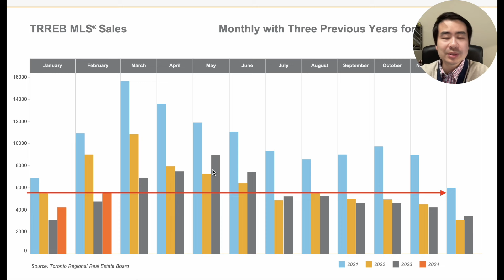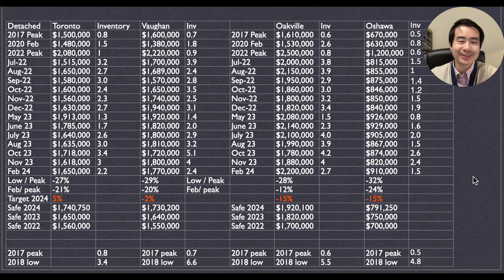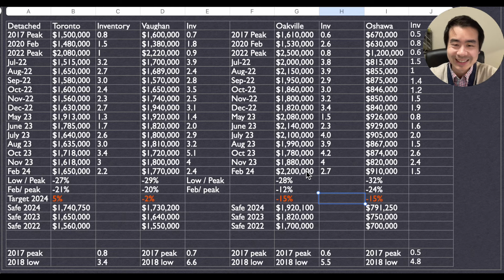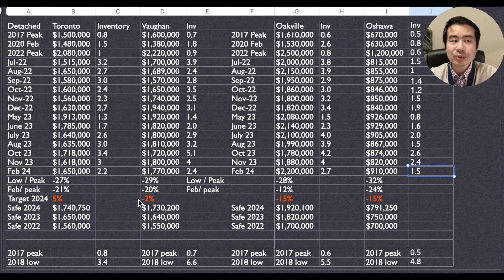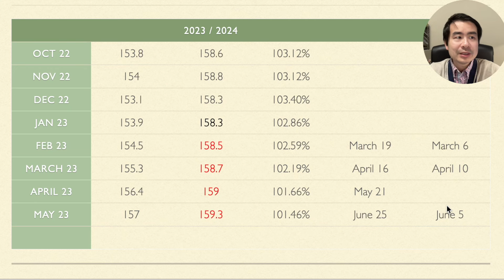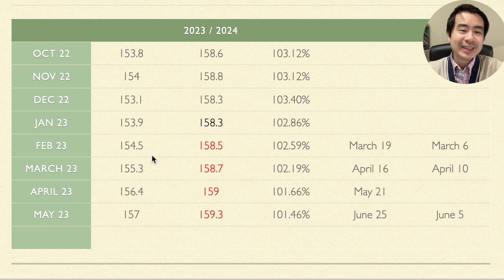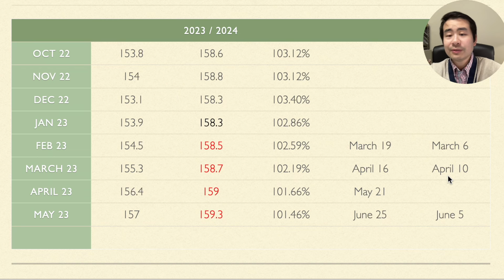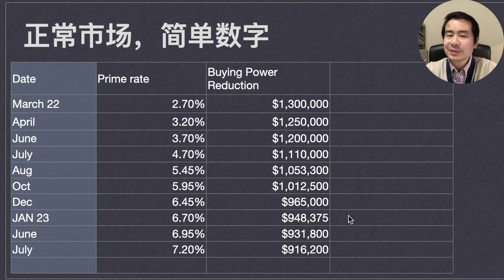市场库存减少，价格上升,不疯抢; 央行降息临近, 有助市场，看年中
个人愚见，就目前的失业率，经济形势，各种文章读完了。 加拿大没有必要6月之前降息。  4月一次会议6月一次会议。  我坚持到过了4月。 6月隔壁老大哥也降了， 通胀吧低于2%  合情合理我降息，没有一点职业风险。  另外一降息也不是所有物业都开始疯涨。  每次降一点提升的购买力有限。  所以准备好入场的可以买，但不要疯抢。

现在挺多房开始买卖，价格比2月涨了2-3% 都是合理范围。 某些冲了5%，除非是什么什么都符合你的要求。不然不用非它不可。  随着市场转动，会有更多房源来缓解市场。

最完美的就是5月买，6月开始降息，7月交接。  但是不是所有人都通用。比如买完了一年利息要5万，房大约可以升值5,6万。  首付的钱还有成本呢，做点投资也行啊。  这也就是为什么下半年市场会比上半年好。

每个人情况不一样，大家根据具体情况具体算哈